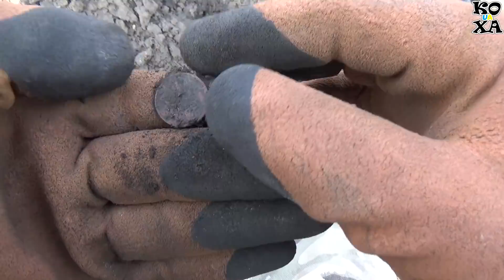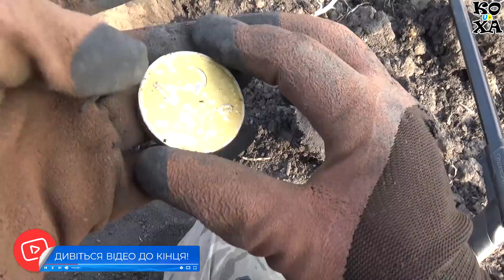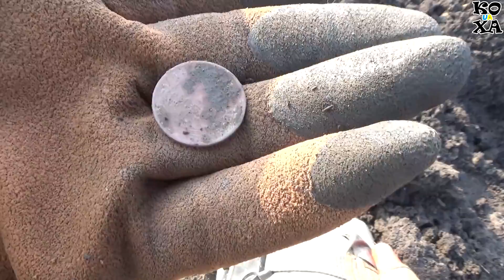Я ЗНАВ ЩО ВОНИ БУДУТЬ. Файний коп по Черняхам. Пошуки з металошукачем ХР Деус. Коп по старовині.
Всім привіт. Друзі бомблю поля поки є можливість. Цього разу вибіг на поле після обіду. Поле по Черняхам. Дуже хотів знайти денарики. І доля мені посміхнулась. Три сигнали і я щасливий. Все найцікавіше у відео. Приємного перегляду
╔═══ 💰 ДОПОМОГА 💰 ═══╗

✔️✔️✔️ Про себе ✔️✔️✔️

Привіт друзі мене звати Микола. Пошуки з металошукачем це моя улюблена справа після основної роботи. Коп з металошукачем вибрав не випадково так, як ще з дитинства цікавила історія краю та України. Коп монет, коп по старині, коп по війні є основним видом моїх пошуків. Часто люблю проводити коп  в лісі там відчуваю себе спокійно. Але коп на полі теж полюбляю там часто попадаються знахідки по древнім періодам, таким як Черняхи, Скіфи, Київська Русь, Бронзовий вік. Мій металошукач називається Деус, а точніше XP Deus. Хоча починав я пошук з Квазар АРМ. Тому і назва каналу називається Квазарний коп.  Хороший металошукач саме з ним я став пошуківцем, камрадом. З Квазаром я підняв свої перші круті знахідки і навіть клад. Піднявши клад мені випав шанс купити новий металошукач вищого рівня Деус. З Деусом коп проходить теж цікаво і результативно. Але назву каналу не змінюю в пам’ять тих крутих пошуків з Квазар Арм. Мій дивіз: «Ніколи не падати духом, Впертість і Наполегливість Дають Результат» . Тому бажаю кожному з вас знайти свій скарб, золото, срібло, клад монет і найкрутіших знахідок. Нехай пошуки з металошукачем приносять вам тільки радість. З повагою Микола та Квазарний коп UA

✔️✔️✔️ Про себя ✔️✔️✔️

Привет друзья меня зовут Николай. Поиски с металлоискателем это мое любимое дело после основной работы. Коп с металлоискателем выбрал не случайно так, как еще с детства интересовала история края и Украины. Коп монет, коп по старине, коп по войне является основным видом моих поисков. Часто люблю проводить коп в лесу там чувствую себя спокойно. Но коп на поле тоже люблю там часто попадаются находки по древним периодам, таким как Черняхов, Скифы, Киевская Русь, Бронзовый век. Мой металлоискатель называется Деус, а точнее XP Deus. Хотя начинал я поиск с Квазар АРМ. Поэтому и название канала называется Квазарний коп. Хороший металлоискатель именно с ним я стал поисковиком, камрадом. С Квазаром я поднял свои первые крутые находки и даже клад. Подняв клад мне выпал шанс купить новый металлоискатель высокого уровня Деус. С Деус коп проходит тоже интересно и результативно. Но название канала не меняю в память тех крутых поисков с Квазар Арм. Мой девиз: «Никогда не падать духом, Упорство и настойчивость дают Результат». Поэтому желаю каждому из вас найти свой клад, золото, серебро, клад монет и крутых находок. Пусть поиски с металлоискателем приносят вам только радость. С уважением  Николай и Квазарний коп UA

✔️✔️✔️ Корисні відео ✔️✔️✔️